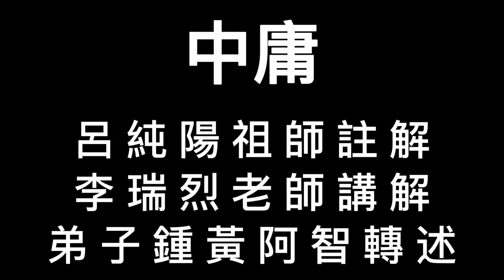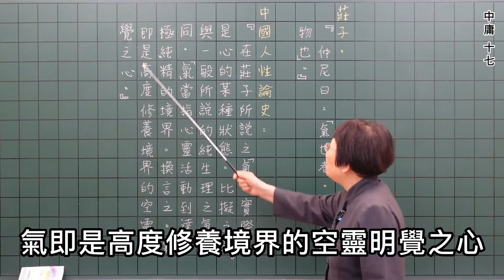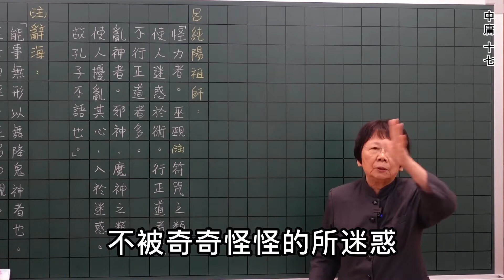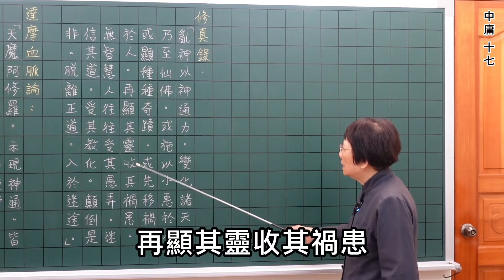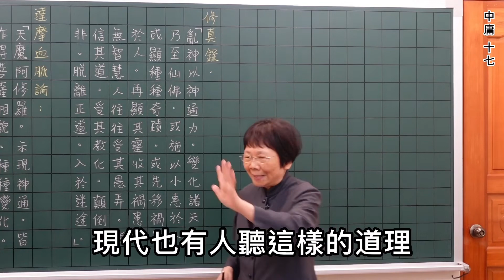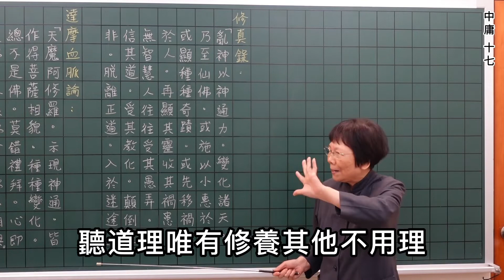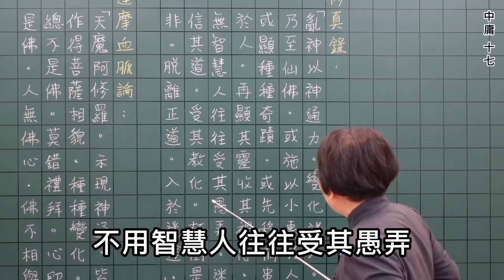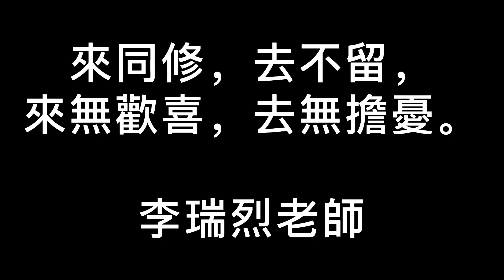中庸 17 呂純陽祖師註解 李瑞烈老師講解 鍾黃阿智轉述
中庸曰 :「天命之謂性，率性之謂道，修道之謂教。」世人不知天命，不明自性，不率性而行，不願自修自度，故中庸之道不行，而下乘之法盛行於世。下乘法者，依神靠佛，有形有色之法，則震神佛得度者也。今人修道，不向自身覓，反向身外求。東奔西走，忙碌奔波，或山間尋寶，或廟中求神託佛以為道，終不能得，當知離身無真道。道由行，非由言。君子重於行，小人重於言。若能逆水行舟，則名精進，亦名上流，修行亦如是。俗情如水之下流，愈流愈下，終歸苦海。修道逆水行舟，受盡萬苦，精進上流，終歸本源。下流者下達。上流者上達。下流達於惡道，上流達於善處。
呂純陽祖師詩云 :
率性而行達彼岸
須臾離道奈河遊
世人若識此中理
棄假尋真逆水流
言同此理也。
中庸之道，放之則彌六合，卷之則退藏於密。道之本原出於天，其實體備於己。學者充其本然之善，於此反求諸身而自得之。君子從容中道，心無跛倚，其機為何？中庸曰　：「唯天下至誠，為能盡其性。」修道之人，以真誠為本。真誠者，專一不二之心也。真誠居中，或生而知之，或學而知之，或困而知之，不離中庸之道妙。苟無真誠，上焉者，自作聰明，不求精進；下焉者，偏執己見，執相執空，餒志退道。雖生而知之者，終為泯然眾人矣。諸大賢德其勉乎之哉！

出處：李瑞烈老師「中庸講記」